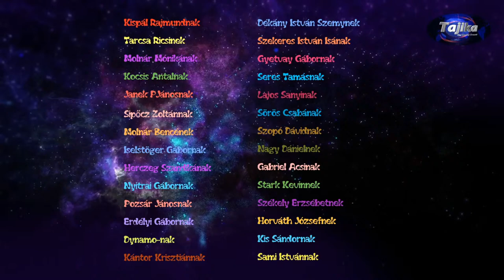Túrjuk a Földet Gábor gazda, a játék itten nem megy babra #37 - Green River